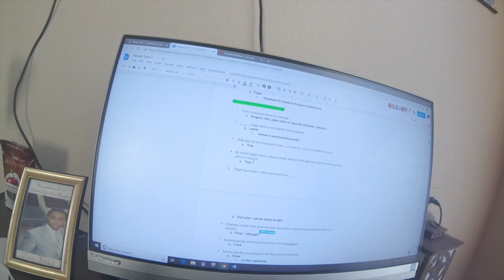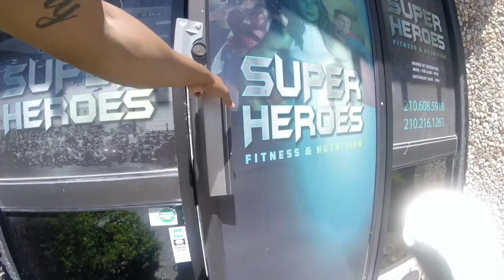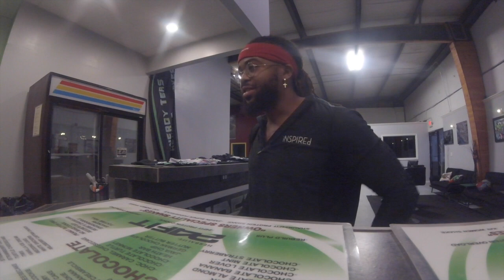OUR FIRST TIME FILMING!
JGTHEOriginal: NoValley
JGTHEOriginal: Dangerous
Trevion Heliton: She